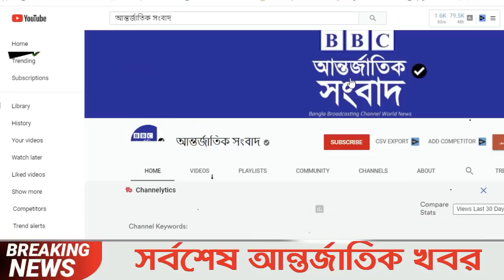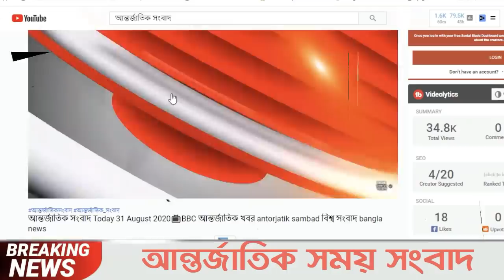আন্তর্জাতিক সংবাদ Today 15 Feb, Khobor📺BBC আন্তর্জাতিক খবর antorjatik sambad বিশ্ব সংবাদ bangla news